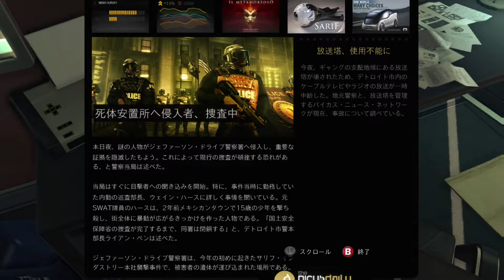DEUS EX デウスエクス その8